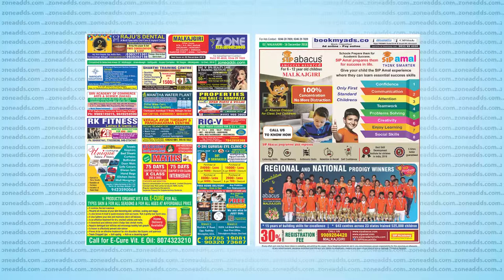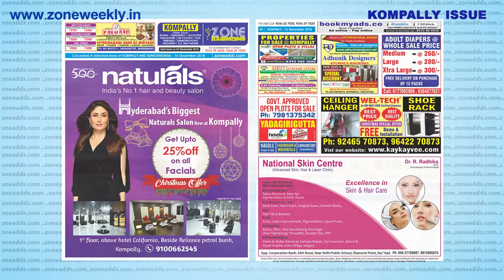Watch Zone Weekly - Local Info - 16th December Issue | zoneadds.com